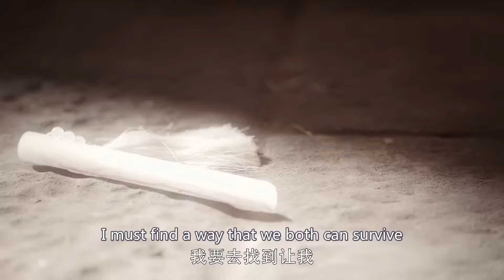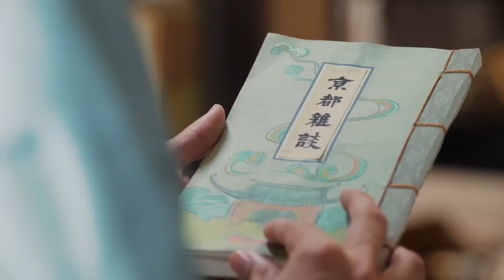❄️《冬月三重奏》第43集[大结局] 冬月&冯夕战死沙场 | Winter Trio EP43 孙怡 金瀚 🌺 Chinese costume drama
📺 剧名：冬月三重奏
🌈 主演：孙怡
🎬 集数：43集

💌 剧情简介：
大胤年间，饱受战火之痛的女将冬月重回战乱前，刺杀叛臣陆远潼止战保苍生，与算无遗策的“奸臣”冯夕生死相斗又生死相救，情愫暗生。冯夕不择手段引发冬月误会，冬月独自去杀陆远潼，冯夕为救冬月而死。冬月再回过去，选择相信冯夕，冯夕却忘记了她，她试图帮冯夕找回记忆，却不忍冯夕伤害身体，只好以陌生人的身份默默守护冯夕，冯夕却再次爱上了她，不惜与陆远潼同归于尽来实现她止战的愿望。为救冯夕，冬月第三次回到过去，得知冯夕身份后帮冯夕母族平反，与冯夕携手扶持明君三皇子即位，打败陆远潼，还天下太平。但受时空逆转影响，冬月生命即将殆尽，冯夕暗中帮冬月续命被冬月发现，冬月不告而别，冯夕四处寻觅，直到某天再见风前月下，冬青花开。

📺 Drama Name：Winter Trio
🎬 Episodes: 43
🌈 Starring:
Tan Jianci as Third Prince
Luo Qiuyun as Zi Yuan/Ming Zhu
Yu Chengen as Dao Le
Zhang Zhijian as Lu Yuantong

💌 Synopsis:
During the reign of Emperor Da Yin, the female general Dong Yue, who had suffered greatly from the ravages of war, returned to the chaos to assassinate the traitor Lu Yuantong and stop the war to protect the people. She fought and saved the life of the cunning "treacherous minister" Feng Xi, and they developed a secret affection for each other. Feng Xi used every means to create misunderstandings between them, causing Dong Yue to go alone to kill Lu Yuantong. Feng Xi sacrificed his life to save Dong Yue. When Dong Yue returned, she chose to trust Feng Xi, but he had forgotten her. She tried to help him regain his memory, but couldn't bear to hurt him physically, so she silently guarded him in the guise of a stranger. Feng Xi fell in love with her again and was willing to die with Lu Yuantong to achieve her desire for peace. To save Feng Xi, Dong Yue went back in time for the third time, cleared the name of Feng Xi's mother's clan, helped Feng Xi and the third prince ascend to the throne, defeated Lu Yuantong, and brought peace to the world. However, affected by the reversal of time and space, Dong Yue's life was about to end. Feng Xi secretly helped her to prolong her life, but Dong Yue found out and left without saying goodbye. Feng Xi searched everywhere for her and finally saw her under the moonlight one day, where the winter jasmine bloomed.